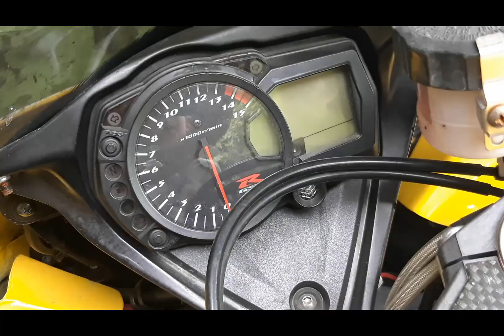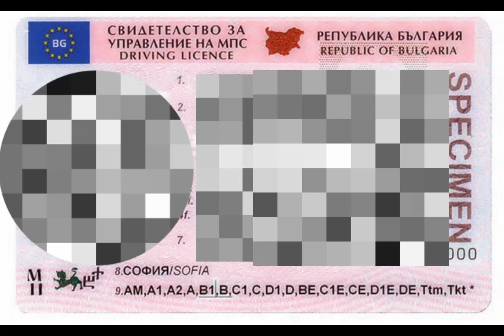Мотосъбор Лом - 2021г.